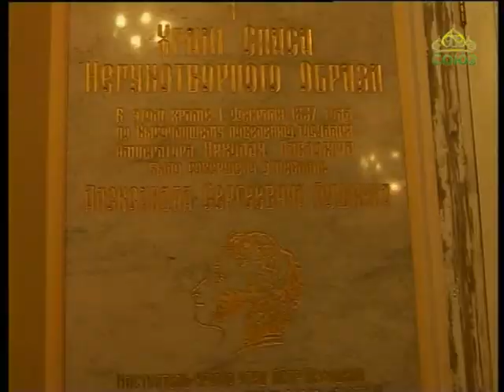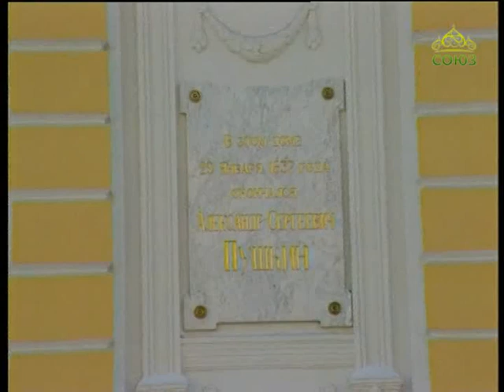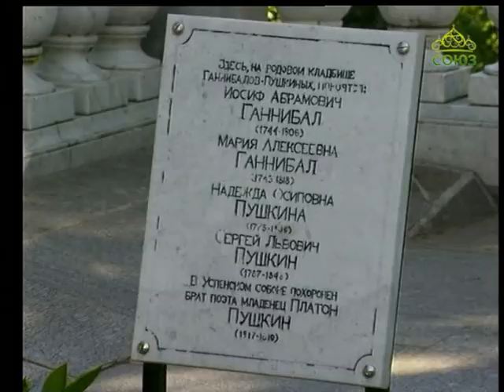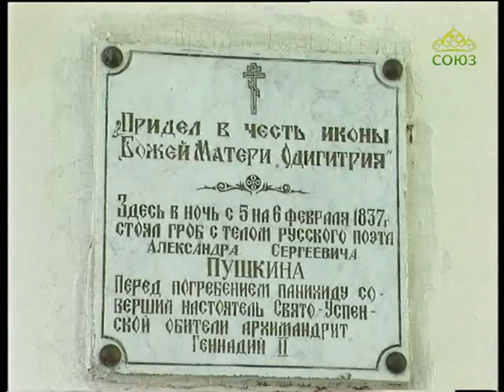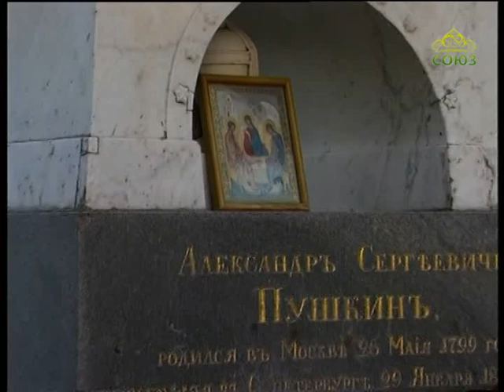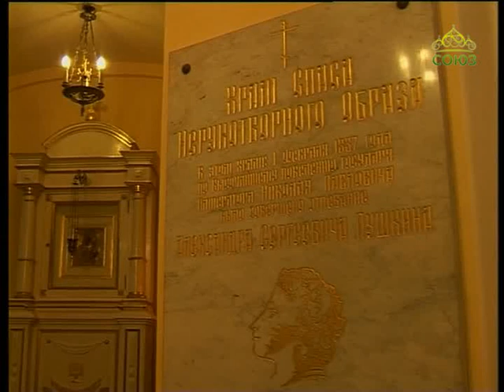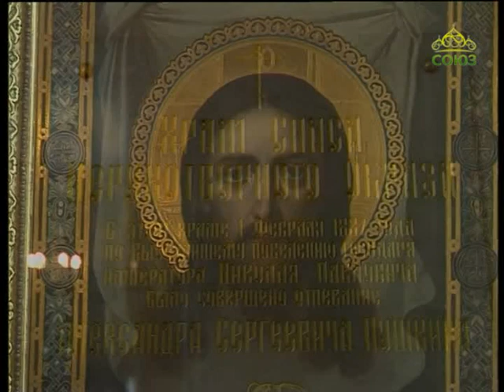Вестник Православия. От 31 января. Памяти Александра Сергеевича Пушкина